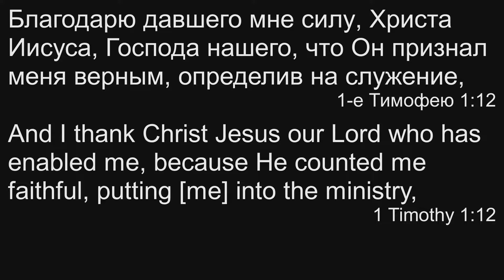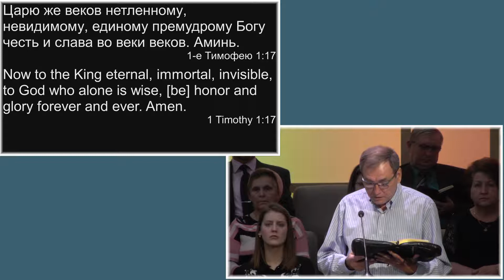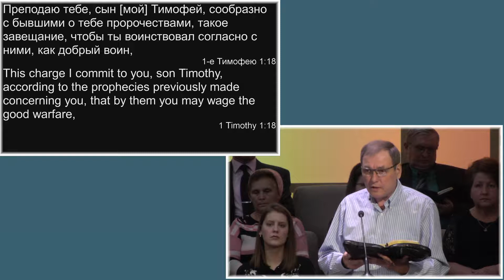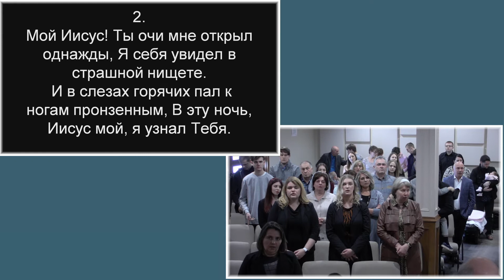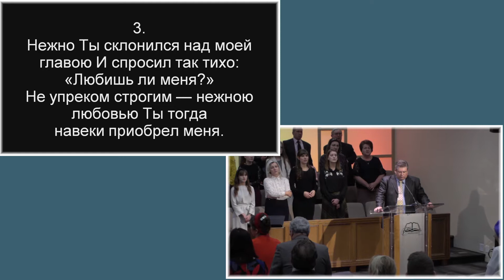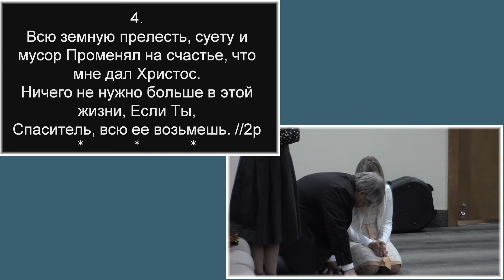"Наше Духовное Состояние и Вера" - Проповедь Леонида Резуненко